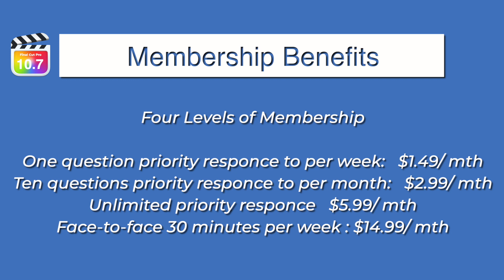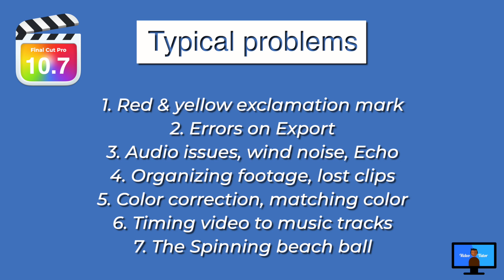Message to all Members of "VideoTutors "YouTube Channel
I am thrilled to announce that I am now offering an opportunity to become member of my channel to be able to ask questions about your issues with Final Cut Pro and receive priority support answers. There are four levels of membership.

The first level allows one support question per week on a single subject, in the comments field on any video at the low price of $1.49 - even if you use it only once that is outstanding value to have your problem solved.

The second level  allows ten support questions per month on a single subject at the low price of $2.99

The third level allows UNLIMITED questions responded to as ongoing support with responses to questions added in the comments field on any video. $5.99.

The top level offers FACE-TO-FACE 30 minute sessions via Zoom - one session per week -support.at $14.99. The face-to-face level is substantial discount from my normal Zoom lessons which are $80.00 per hour.

As well as the support offerings there are the standard YouTube channel membership advantages as recognition by way of membership badges for new and 1, 2, 6, 12, 36, and 48 month members. These badges will appear next to any comments that you make in the description fields of my videos.